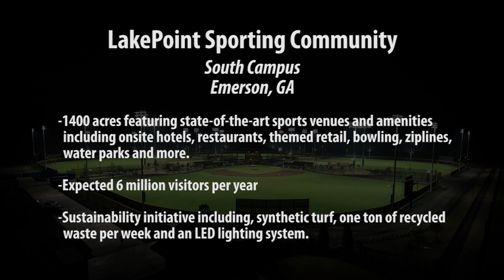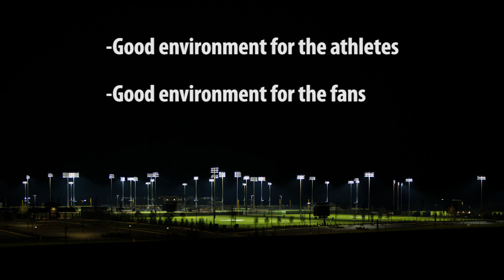Musco Lighting – LakePoint Sporting Community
Covering more than 1,300 acres with leading edge venues for baseball, football, lacrosse, volleyball, basketball, softball, and track and field, LakePoint is one of the world's largest destinations for elite travel sports.